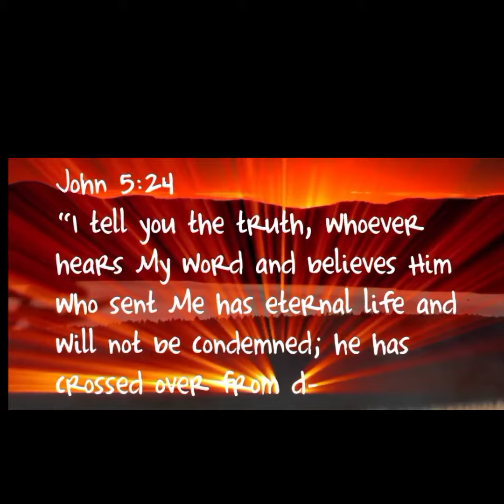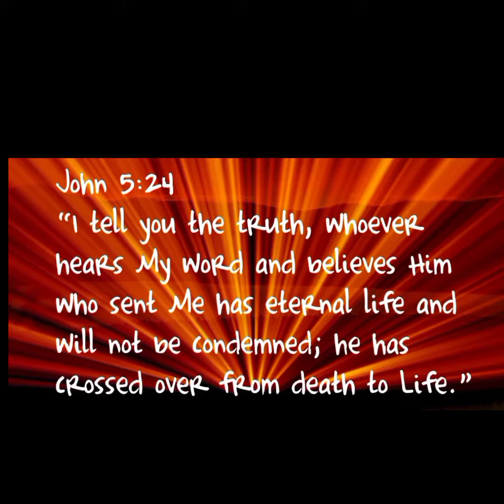December 5, 2022